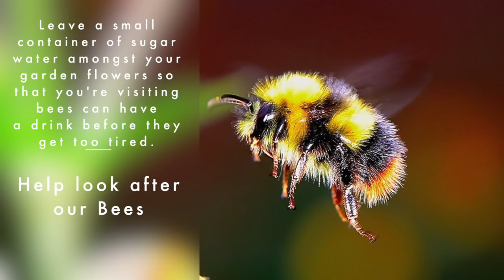How to revive a tired bumble bee - filmed with a macro lens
Sometimes you find a bee lying on the ground but not dead, he's tried and exhausted and needs a sugar water drink to revive him and get him on his way.  This video shows you how easy it is to help out our little friends.  Filmed with a TYPO Macro lens attached to my iphone 7.  The close up shots are pretty cool.  I had some help with this video from Darth Vader7176 check him out and give him a sub

Music by J Minus - Dream come true, I have permission from the owner of the music to use this music.

bee insect bumble bee sugar water howto pollen bumblebee honey beekeeping